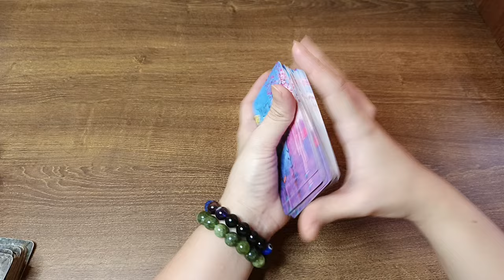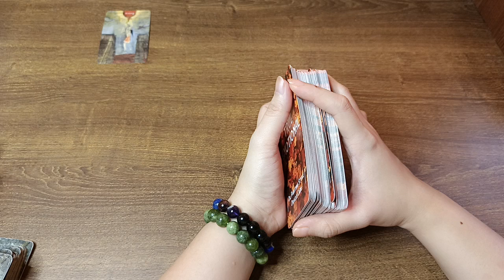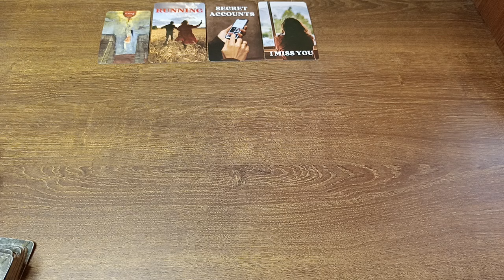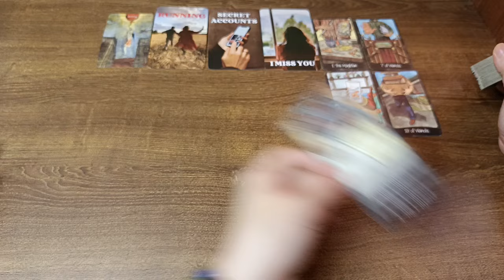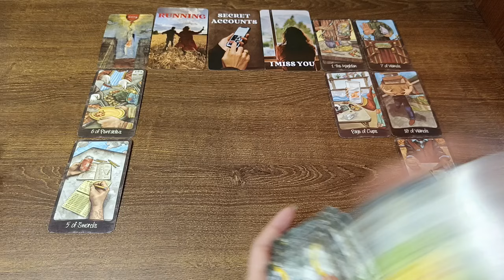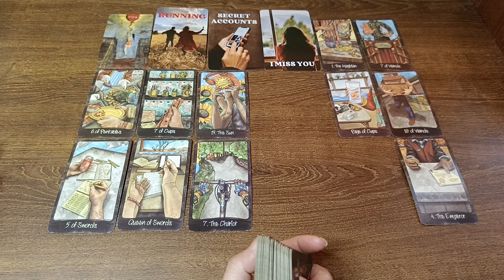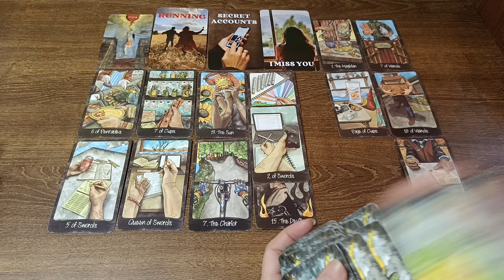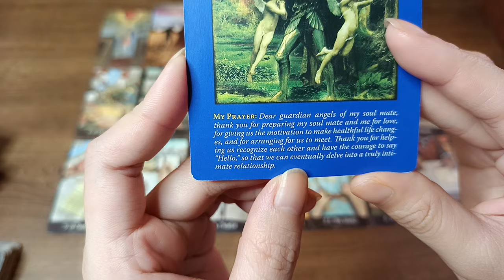🔮JUNE 23 "NEED MO NA NG SECRET ACCOUNT. DAMING NAG-EEVIL EYE PERO PROTECTED KA NAMAN."🧿